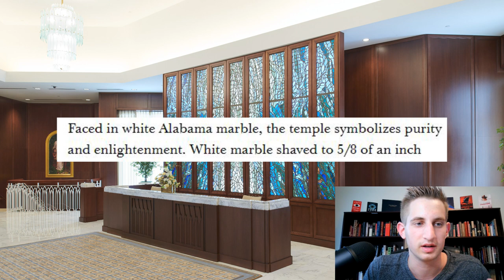Protestant Visits Mormon Temple!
I visited the renovated Church of Latter Day Saints temple in DC! It is only open to visitors for a few short months! I toured it and will now show footage from the trip and deliver insights about the temple! Join me on my tour!